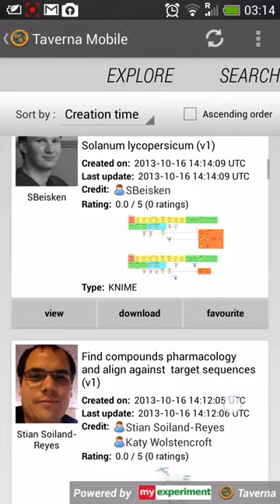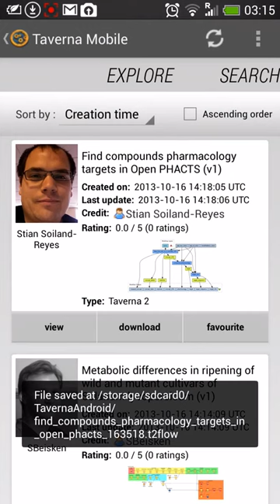Taverna Mobile Exploring published workflows on myExperiment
Taverna Mobile connects to myExperiment to browse the latest scientific workflows that have been shared publicly on the site. Details such as diagram, description and licensing can be explored, including a panning view of the workflow diagram. Workflows can be downloaded to the phone, say for sending to someone in an email.